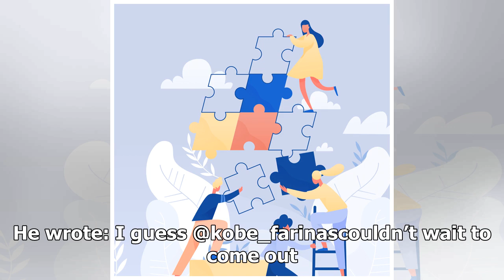Shookt! Karel Marquez to give birth ahead of her due date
- Karel Marquez and her husband Sean Farinas announced in their respective Instagram accounts that s...